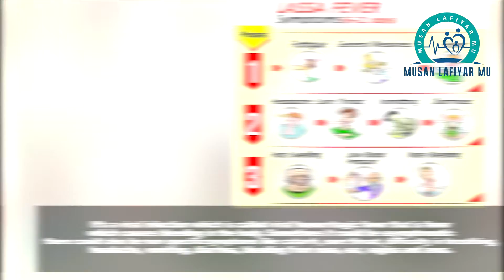Dr Naima - (Me Kuka Sani Game Da Lassa Fever?) Musan Lafiyar Mu Episode 2